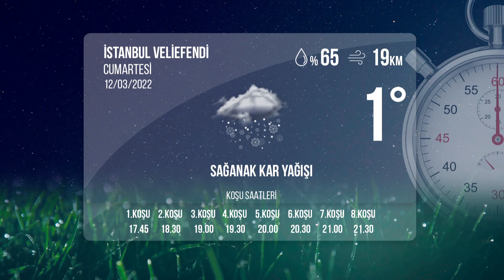İstanbul İdman Pisti 12/03/2022 Cumartesi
tjktv idmanpisti istanbulidmanpisti 12 Mart 2022 Cumartesi günü İstanbul'da start alacak safkanların idman pisti görüntüleri.

Bölümler
00:00 İdman Pisti
00:19 1.Koşu
01:57 2.Koşu
03:51 3.Koşu
06:17 4.Koşu
08:04 5.Koşu
09:36 6.Koşu
11:24 7.Koşu
13:01 8.Koşu